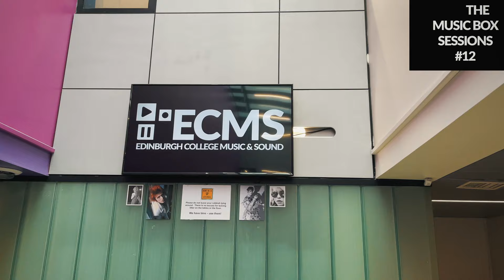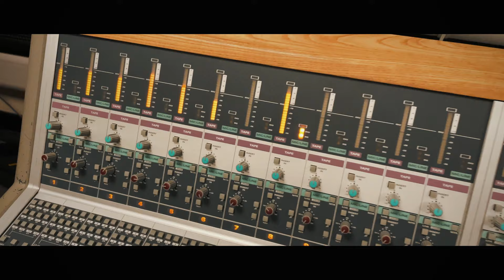Music Box Sessions #12 | Jason Sweeney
Students are very busy with deadlines at the moment so we decided to invite former EC music student and current EC Artist in Residence @jasonsweeney along for a Music Box Session. Jason performs an acoustic version of 'She's a Fighter' from his 2021 EP 'Unknown Direction' with his bandmate, lecturer Scott Hannah.

Jason and the band can next be caught live in Edinburgh at Bannerman's Bar on the 2nd of July but keep an eye on his Facebook page for all his upcoming dates and more!

The Music Box Sessions, produced by learning assistant Sarah May and lecturer Scott Hannah, is a weekly recording session created with the intention of giving students more studio experience and showcasing some of the amazing musicians, ensembles and bands studying at Edinburgh College.